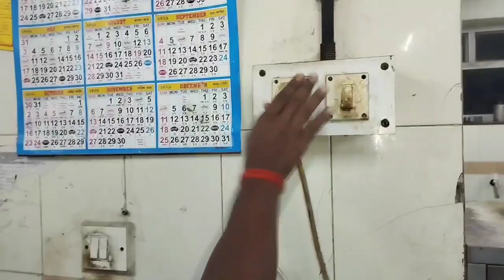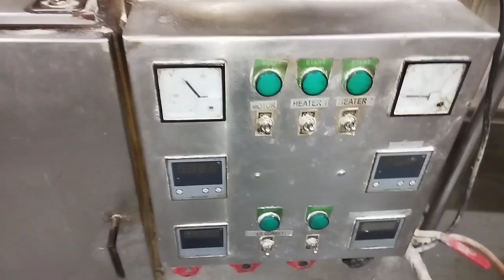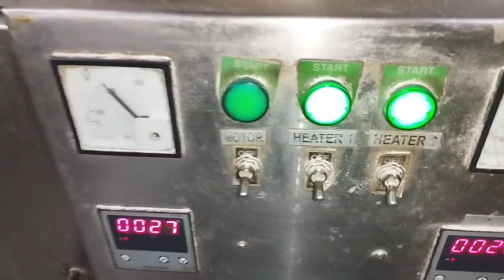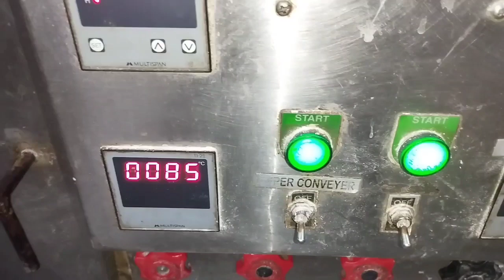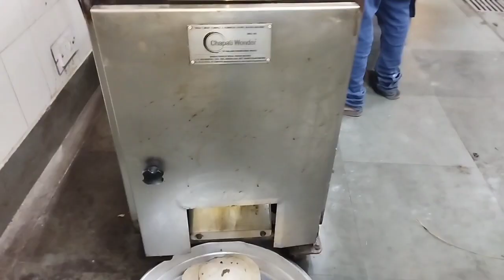mechine mai roti kaise banta hai,roti banane ka tarika,how was procedear Indian bread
gangadhar food vlogs mai aap sab lok ka swagat hai,

foodvlog

Hathi se kaise bache
Hathi se kaise bacha jaye
Love story
sari collection
Love status
Sunil gudiya
Mithun kajal
Nandini
Mampi.rahul
Vijay riya vlogs
Vijay riya
Couple kiss
Sweet couple
Couple vlog
Funny couple
Cute couple
Couple vlogger
Couple video
Vlog
New vlog video
Vlog video
Daily vlogger
Daily vlogs India
Daily vlogs
Hindi vlogs
Mahuaa
Mahuaa billu
Mahuaa ka fool mahuaa ke fayda
Jharkhand vlog
Jamshedpur vlog
Village vlog
Village food
Village life style
Indian village
Village cooking